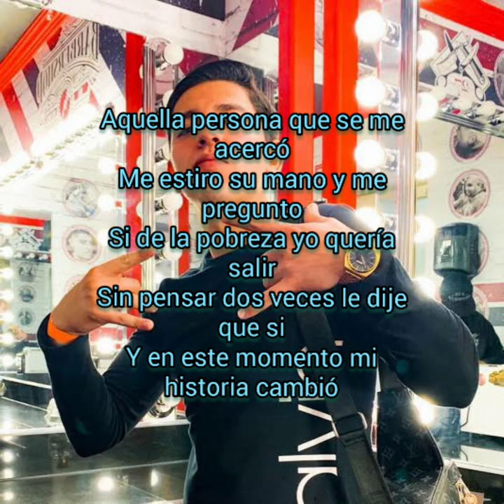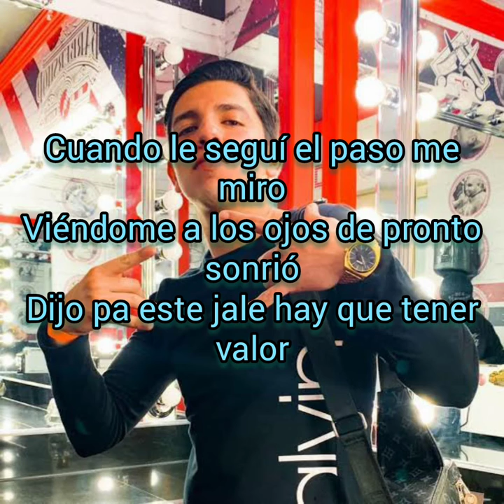Ruben Figueroa La Historia Cambio